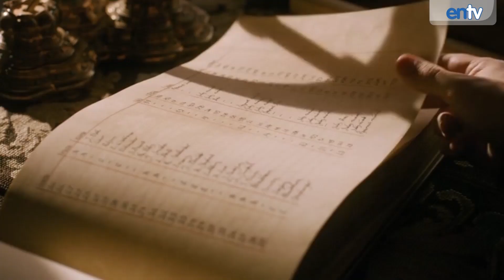Game of Thrones Season 3 Episode 3 : Walk of Punishment Recap - ENTV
George RR Martin's Game of Thrones Season 3 is back. Here's a look at episode 3 Walk of Punishment.

Episode 4 "And Now His Watch Is Ended" Next Week :)